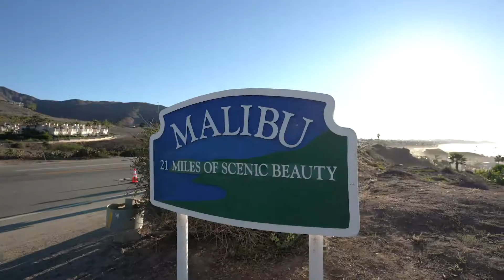The Malibu Half Marathon, 5K Run/Walk & Kids’ Run Celebrates a Successful Comeback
The Malibu Half Marathon, 5K & Kids’ Run presented by Rusnak BMW sells out for the fourth year in a row raising over $46K for charity...